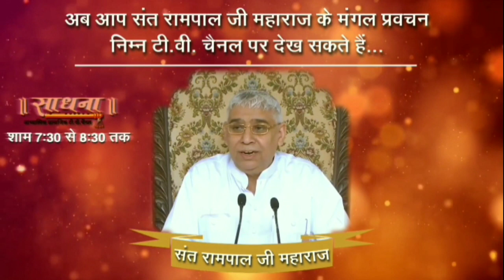पांच तत्व का पुतला इसका मनुष्य धरदिया नाम ,चार दीना का जीवना फिर फिर रोके ठाम - Lord Kabir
Anmol satsang Sant Rampal Ji Maharaj | Satlok Ashram | Lord Kabir

 ine baton ka dhyan rakho tab labh milega - Sant Rampal Ji Maharaj | Live Satsang | Lord Kabir

Satsang Live - Sant Rampal Ji Maharaj | Satsang Episode 4 | Satlok Ashram Mundka | Lord Kabir